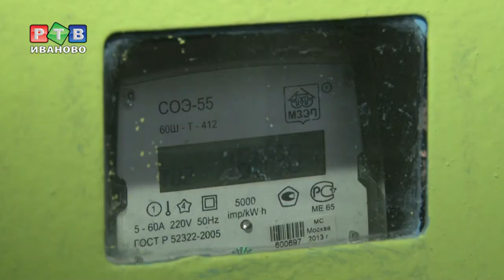Старая крыша – новые трубы